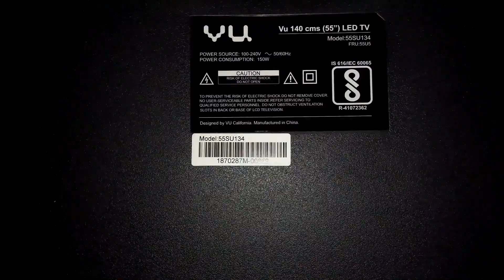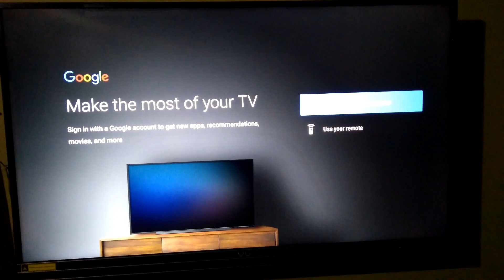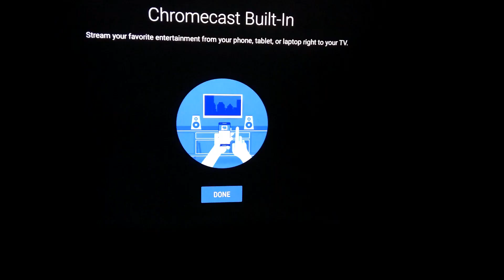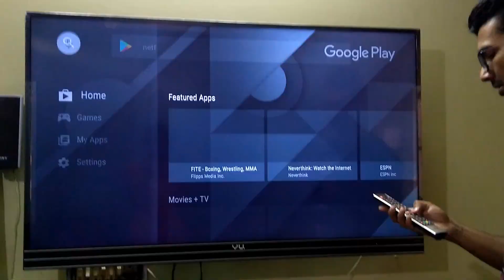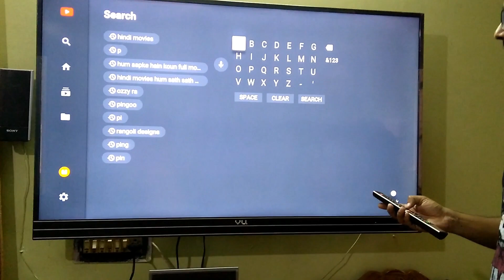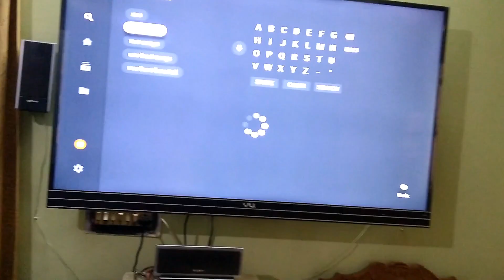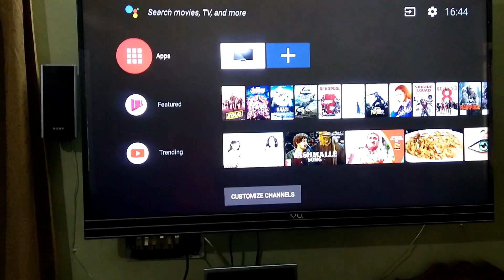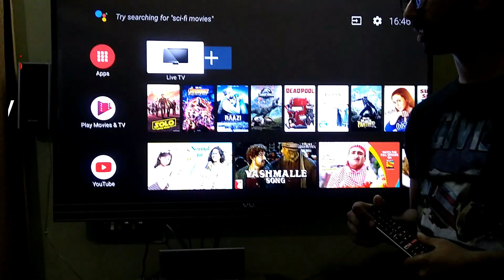Vu (55SU134) 55inch Official Android 4K UHD TV | Demo | Hindi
Buy Vu Official Android 4K UHD TV-
Amazon (OR)
Flipkart (OR)
Best Affordable Sound Bar-
Flipkart (OR)
Amazon (OR)

Vu (55) 140 cm Android 4K UHD TV Review in Hindi.
Model : 55SU134
Vu Official Android TV offers thousands of movies, shows and games from Google Play, YouTube and many more apps. With Vu ActiVoice search remote quickly find favorites & what you want.

With Chromecast built-in, you can easily cast movies, shows and photos from your Android or iOS device to your TV.